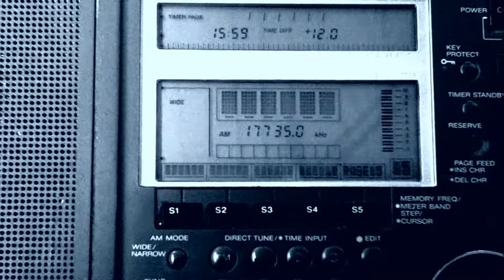CNR 1 JAMMER {50KW} — 17735 KHZ — [5 OCTOBER 2018 02:59 UTC]